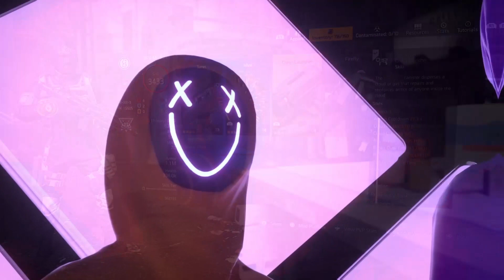The Division 2 Incursion Paradise Lost- How To- With Minimal Spoilers- My Build At The End Of Video